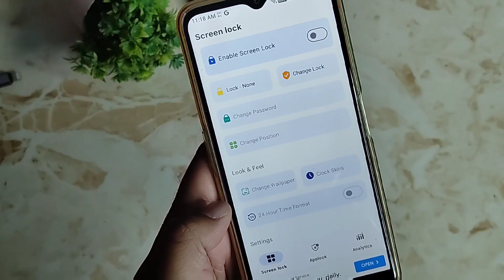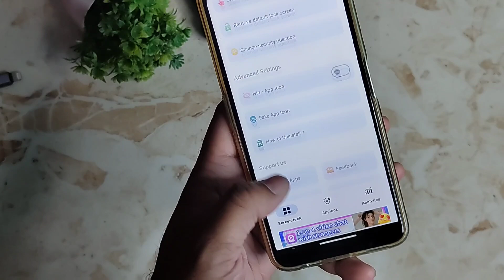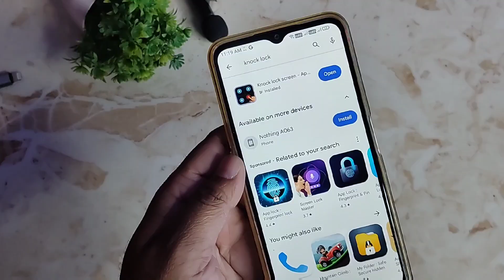Phone ଏହି Lock କେହି ଖୋଲିପରିବେ ନାହିଁ - Best Lock Screen App For Smartphone - Best Android App 2024